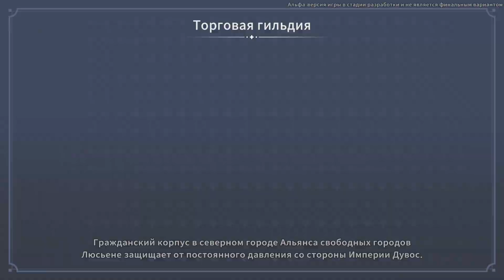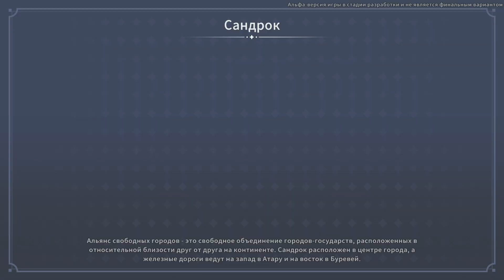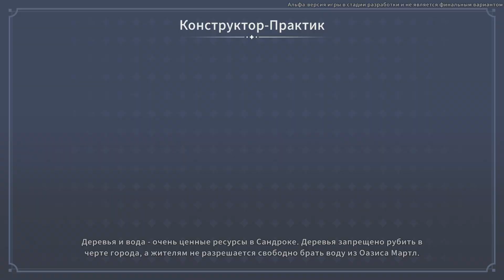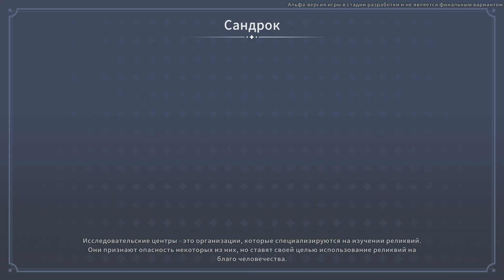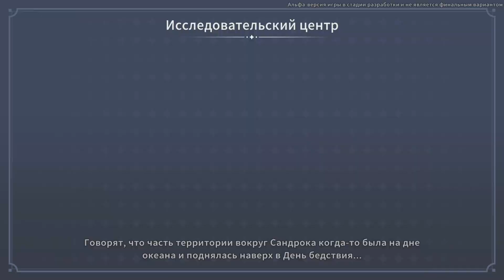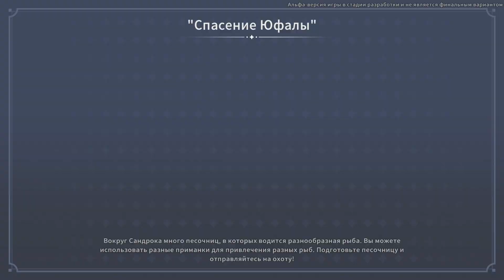My Time at Sandrock ➤ Лапша для торговца ➤ Прохождение #28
Это прохождение игры My Time at Sandrock на Русском языке на ПК в разрешении FullHD 1080р.
My Time at Sandrock — действие My Time at Sandrock, как и My Time at Portia, происходит в очаровательном постапокалиптическом мире спустя триста лет после того, как в День Бедствия было уничтожено большинство современных технологий. Приняв предложение о работе мастером в Песчаном Взгорье, вы попадёте в дикий и суровый город-государство, где, вооружившись верными инструментами, вы сможете вернуть городу былую славу. Собирайте ресурсы и стройте машины, знакомьтесь с местными жителями и защищайте Песчаное Взгорье от чудовищ, чтобы спасти город от разорения!

Игра: My Time at Sandrock
Платформа: PC;
Жанр: Приключенческие игры, Казуальные игры, Инди, Ролевые игры, Симуляторы, Ранний доступ;
Дата выхода: 26 мая 2022;
Разработчик: Pathea Games;
Издатель: Pathea Games, PM Studios, Inc., DMM GAMES.

💻Системные требования💻
Минимальные:
Операционная система: Windows 10 (64-разрядная);
Процессор: Intel Core i3-2100 | AMD FX-6300;
Оперативная память: 8 Гб;
Видеокарта: Nvidia GeForce GTX760 | AMD Radeon 7950;
Жесткий диск: 20 Гб свободного пространства.

Рекомендуемые:
Процессор: Intel Core i7-9700K | AMD Ryzen 7 2700X;
Оперативная память: 16 Гб;
Видеокарта:  Nvidia GeForce GTX1060 | AMD Radeon RX 580;